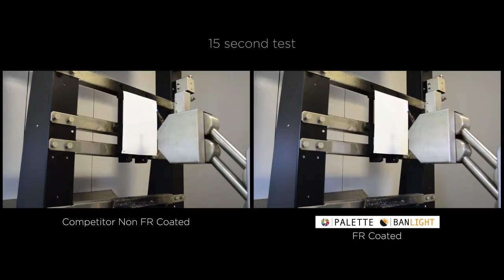See how important FR fabrics are!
Our latest video is on fire! See the best reason to sell Palette and Banlight fabrics!